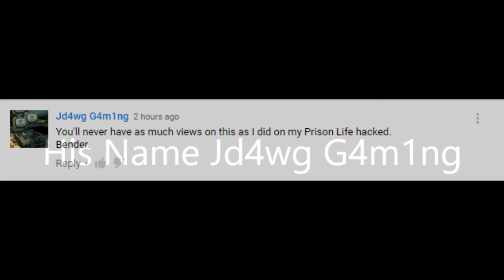News/announcement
If you want free discounts on games check out this